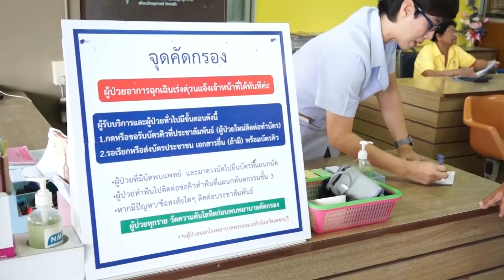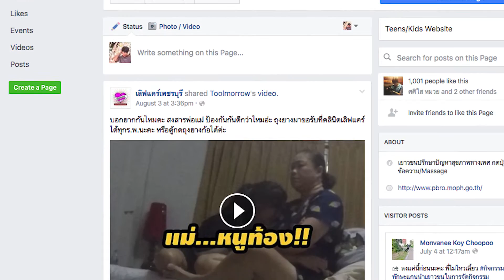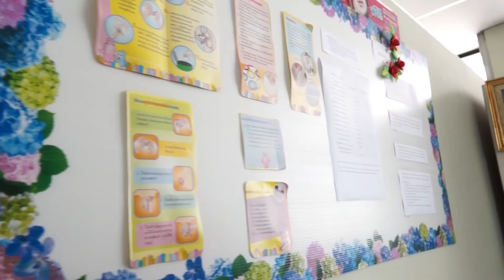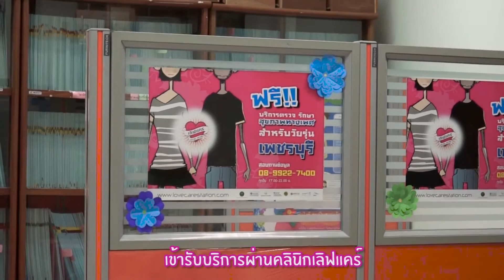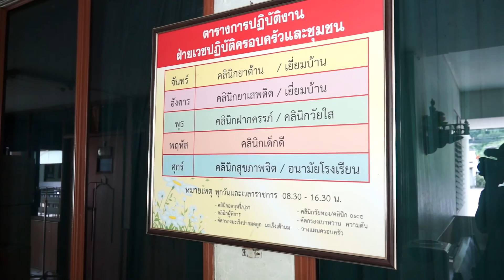บริการสุขภาพที่เป็นมิตรของวัยรุ่น จ.เพชรบุรี